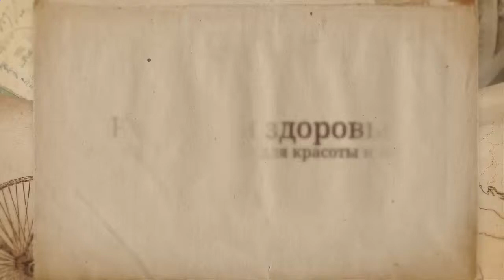Здоровый образ жизни Привычки необходимых витаминов для красоты и здоровья Часть 5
Здоровый образ жизни Привычки необходимых витаминов для красоты и здоровья Часть 5.  Консультации врачей В этом ролике вы узнаете о необходимых привычках употреблять необходимые витамины для красоты и здоровья.

 Самое ценное  у человека здоровье, поэтому нужно вести здоровый образ жизни, иметь  привычки использовать необходимые витамины для красоты и здоровья.